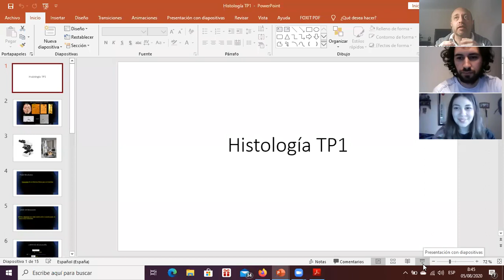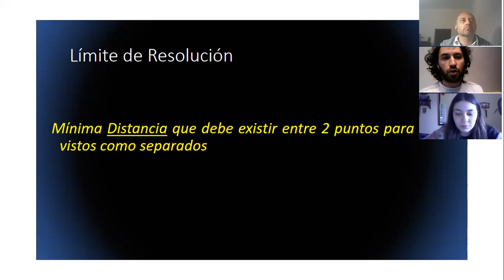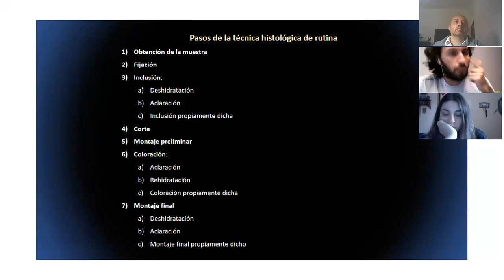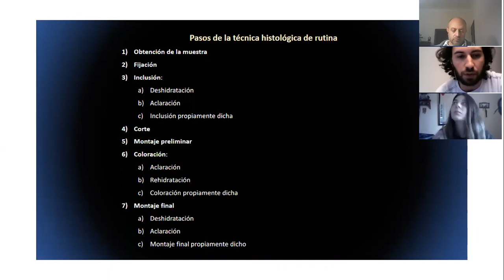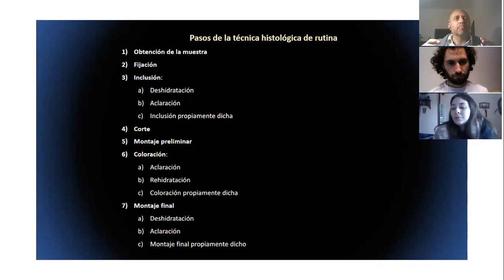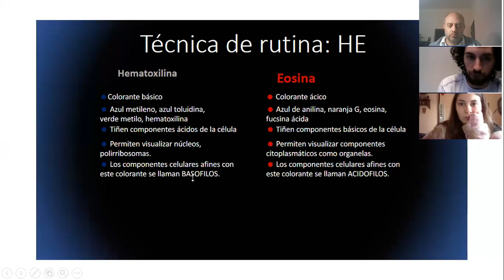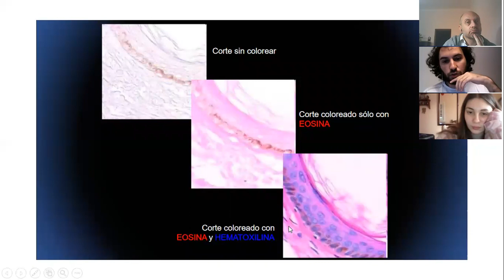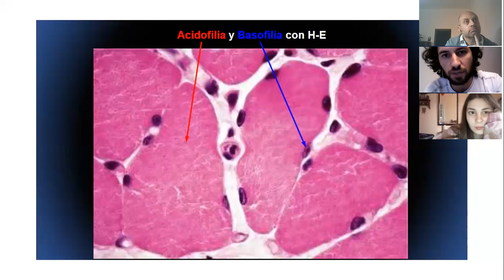2020- TRABAJO PRACTICO 1- TECNICA HISTOLOGICA Y MICROSCOPIA- Segundo Cuatrimestre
Primera sesion de Zoom TP1